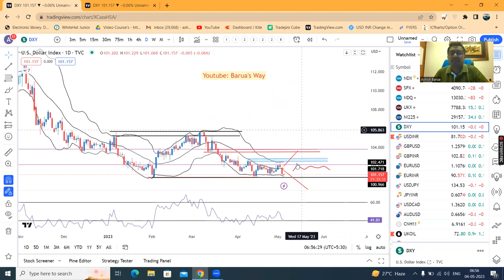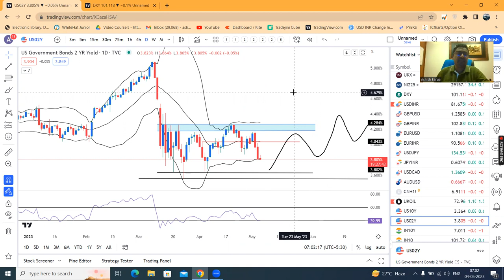Fed Eyes Pause, Market bets on pivot, Inflation Remains on Priority-Ccy Pre Market Analysis 4th May